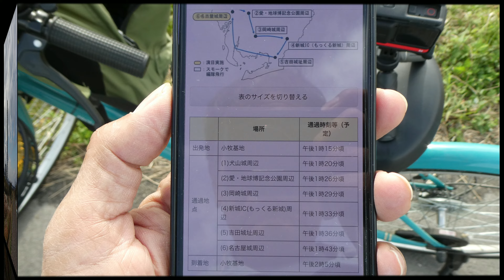ふれあい橋そしてブルーインパルス | DJI Action 2、Insta360 ONE R1 | 解説 CeVIO AI : 夏色花梨、COEIROINK : おふとんP | 4K UHD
名古屋市北区、庄内川と矢田川に掛かる人道橋「ふれあい橋」へ行ってきました。
この日は愛知県政150周年記念行事としてブルーインパルスの展示飛行が名古屋城上空でありました。
あまり近くへ行くよりも少し離れたところから全体を捉えたかったのでふれあい橋から観ることにしました。

しかし、前日の予行飛行の時は晴天だったのに本番のこの日は曇天・・・。
うーん・・・県知事の人柄のせいでしょうか・・・。
おかげで逆光にあまり悩まされずにすんでのですけどね(笑)

名古屋出身の男性アイドル平野紫耀君のファンにとっては聖地のようなところとか・・・
まあその件は詳しくないのでさらりと流しました。

※4K出力の音飛び問題は解決していませんが、今回気になるのは冒頭部分だけなので4K出力を採用しました。

自転車のサドルにInsta360 ONE R1インチ版を置いて定点撮影、
自転車のハンドルにはZOOM H1nを取り付けてハイレゾ音声収録
右手にはPanasonic - DC-TZ90、左手にはDJI Action 2を持って飛行機の追尾撮影・・・。
何やってんだこのオッサン(笑)

手持ちカメラ
アクションカメラ   Insta360 ONE R1インチ版
アクションカメラ   DJI Action 2
アクションカメラ   AKASO Brave 7
コンデジ   Panasonic - DC-TZ90

音声別録り
ZOOM H1n

00:00  オープニング解説
01:40  ケッタ走行往路
03:43  ふれあい橋到着
04:36  ふれあい橋風景
08:03  ブルーインパルス到着
09:14  さくら
10:43  ビッグハート
11:25  レベル・サンライズ
13:23  タイムラプス
14:37  エンディング